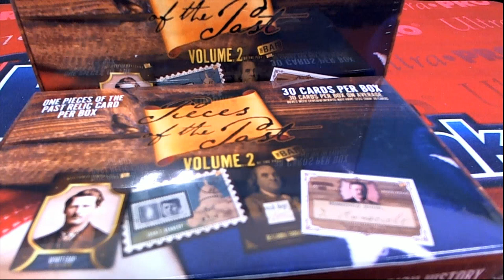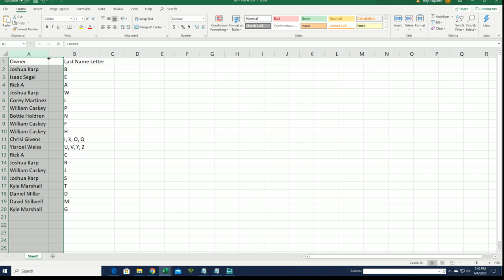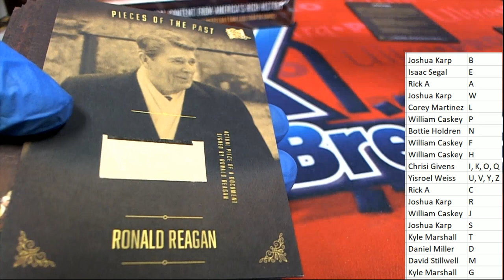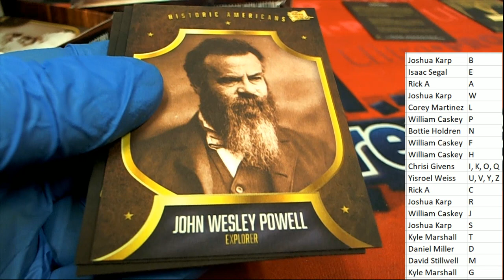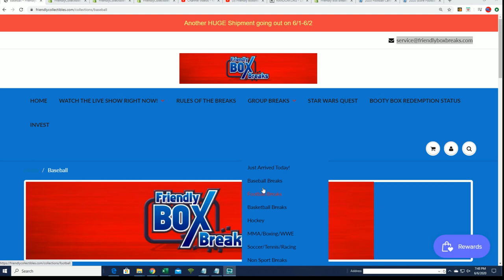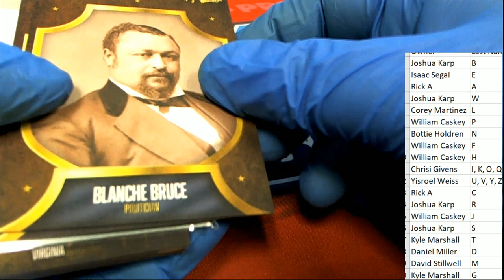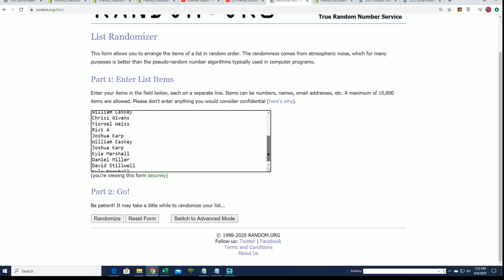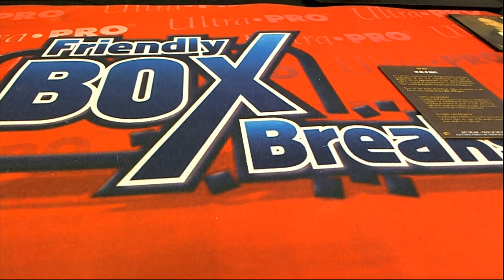2017 Super Break The Bar Pieces of the Past Vol 2 ID SBPOPVOL223